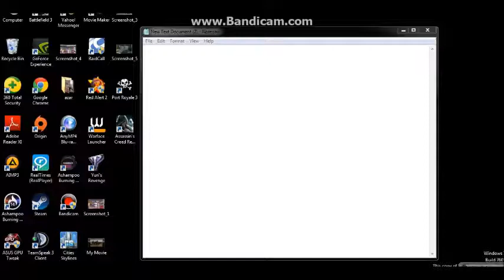Product key for Port Royale 3 game :3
PR3-3RA4Z-B3AX2-N4DQM-WV2TB-H39J5